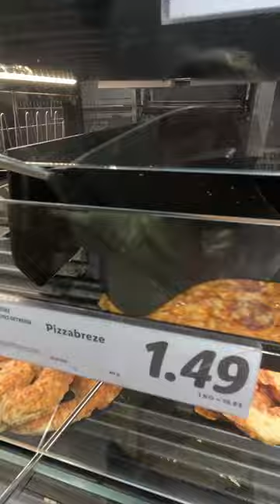European Food is So Cheap